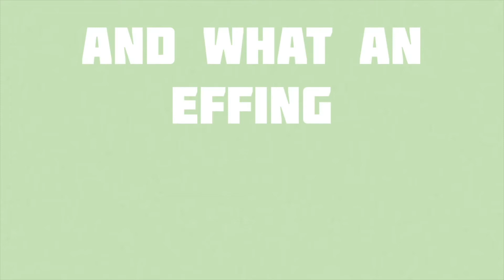A week with me in Quarantine (quarantine 1 - Steph 0)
Week 3 | This week I was a complete mess and all over the place. That's exactly what you will be seeing in this video, a mess of emotions, feeling and moments that make no sense. Glad that week was over..

I want people to be more real, authentic, and weird because this is what makes us unique. I feel like we are in a time when people surface heavy conversations, and the opinion of others weigh more substantial than our own.